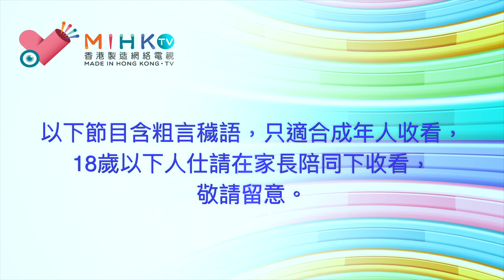閪吱的美食家 2 EP_200b - 二百大關灣仔老雪園 / 請客要有揚州三頭 / 清燉獅子頭 / 百頁結紅燒肉 / 邵逸夫至愛拆骨魚頭羹 / 響油鱔糊 / 火丁甜豆 - 20210604b